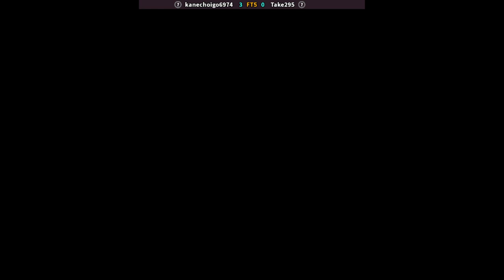KOF98 - kanechoigo6974 FT5 Take295 | 🇯🇵🇯🇵 Fightcade2